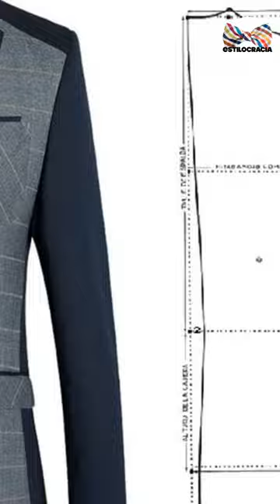Cómo COMBINAR JEANS con BLAZER!!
Aprende a COMBINAr los JEANS con BLAZER!! 👖

Visita nuestro sitio asociado de Amazon para productos de tu interés: